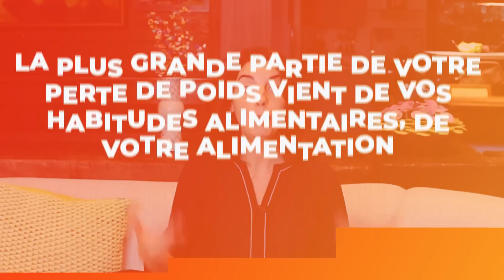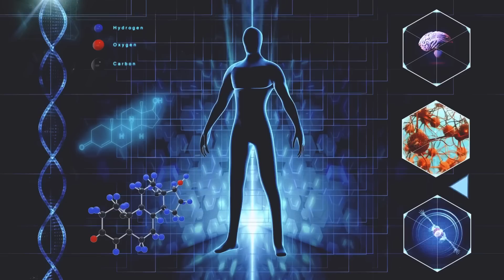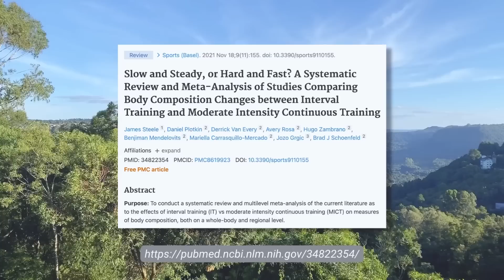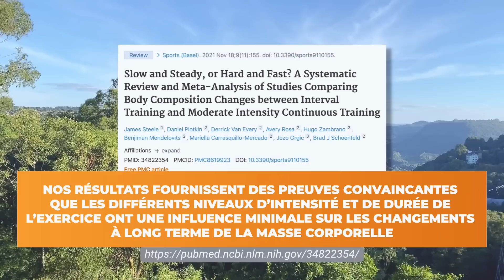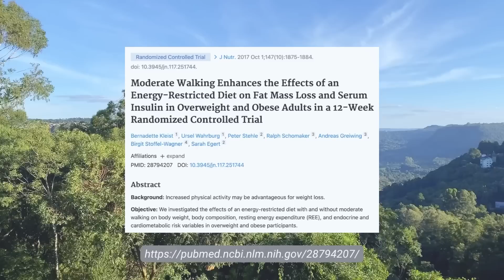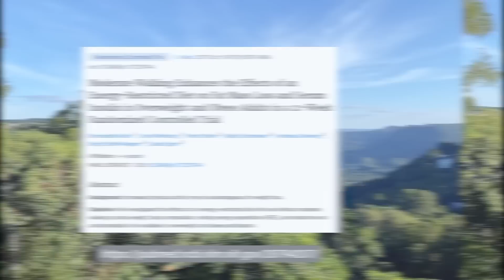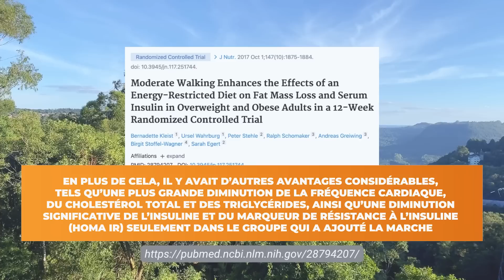Le MEILLEUR Exercice pour brûler du gras et Mincir Définitivement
Quel est le meilleur exercice pour brûler les graisses et perdre du poids ?
Vous pensez peut-être à la course à pied au HIIT ou au crossfit, mais je peux vous dire que le meilleur exercice pour perdre du poids est beaucoup plus facile à faire.

Cette vidéo apporte une bonne science pour démontrer et enseigner comment vous pouvez faire un exercice facile et efficace pour brûler les graisses et perdre du poids sans fatigue ni compensation calorique.

Si vous envisagez faire des exercices pour brûler la graisse du ventre, portez une attention particulière aux conseils de cette vidéo.

Le gras abdominal a tendance à être difficile à brûler et c'est pourquoi il est important que vous donniez la priorité à un régime alimentaire correct et que vous ajoutiez des exercices qui ne drainent pas votre énergie et ne fassent pas monter votre niveau de stress, mais qui vous aident en fait à augmenter vos chances de réussir à perdre du poids sur le long terme. .

Regardez la vidéo et partagez-la autour de vous.

Renata